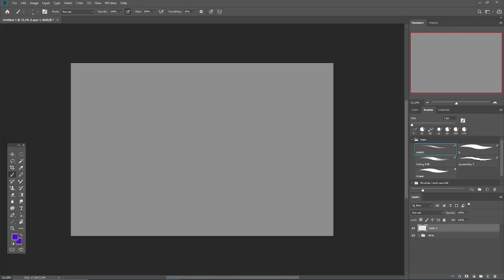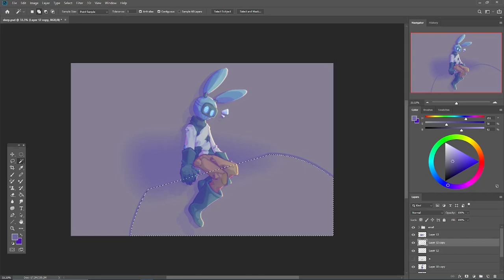Slurp - AF 2024 Speedpaint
Character:
1572364.slurp